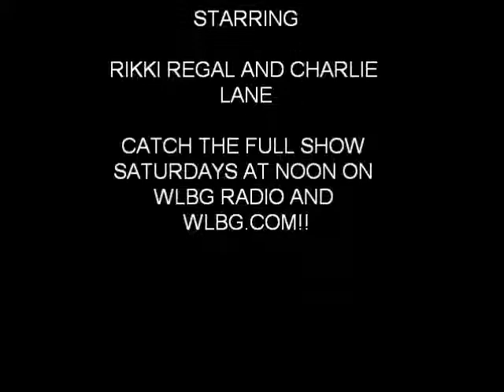Norton Lewis Segment 2.wmv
NCW Promoter Norton Lewis' Shoot Interview from the Inside Wrestling Radio Show!!